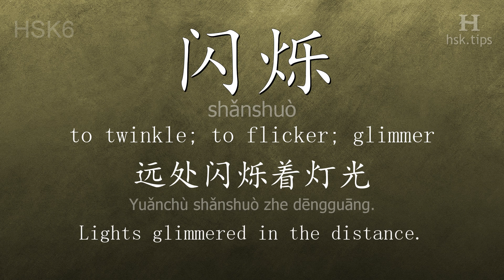Chinese HSK 6 vocabulary 闪烁 (shǎnshuò), ex.2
In this video the chinese character is from HSK level 6. And it is "闪烁", pinyin: "shǎnshuò", which means "to twinkle; to flicker; glimmer".
Listen to native mandarin speakers saying "闪烁" and the example: "远处闪烁着灯光。", it means "Lights glimmered in the distance."